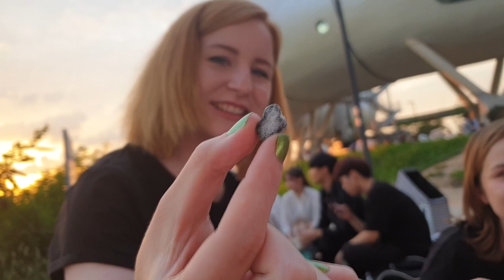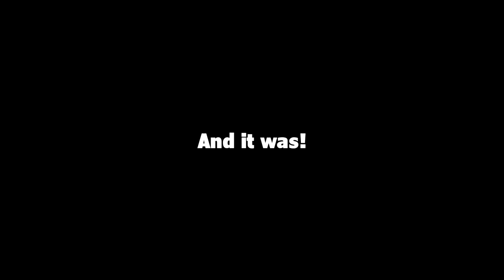Chestnut beer? | People Try Swedish Candy For The First Time!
I went to Hangang with some friends from Poland, China, Korea, Netherlands and some other countries that I don't remember.

If you didn't know, I'm a student from Sweden who currently lives and study in Seoul South Korea.